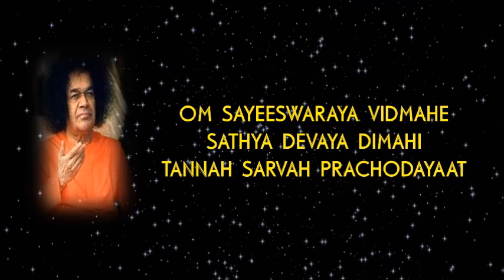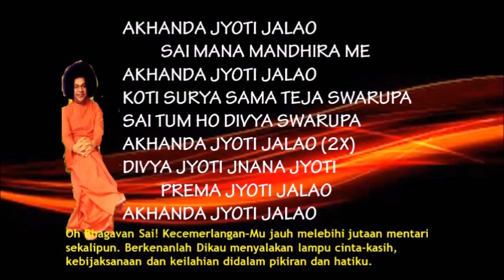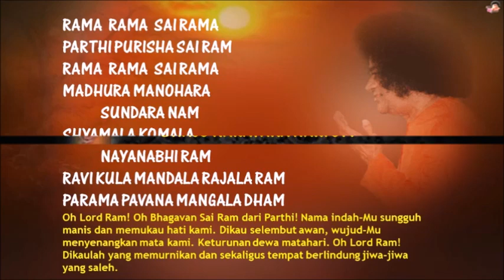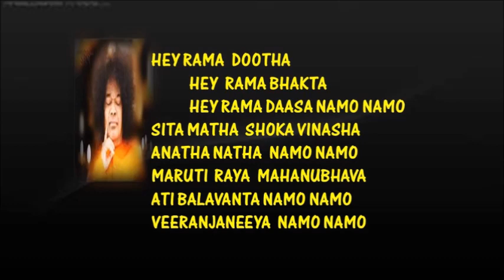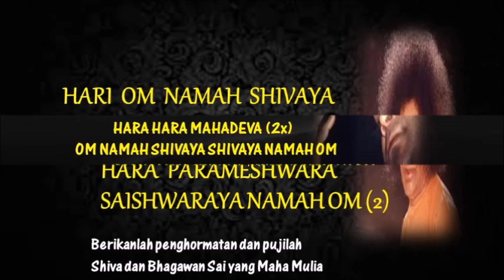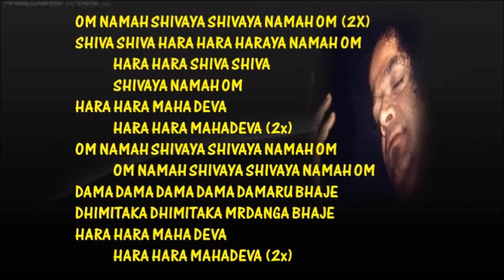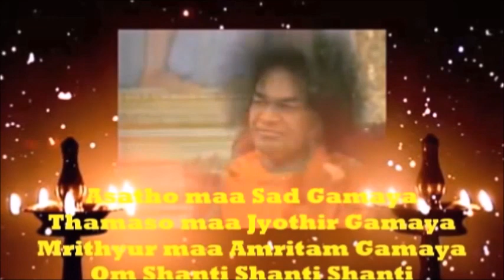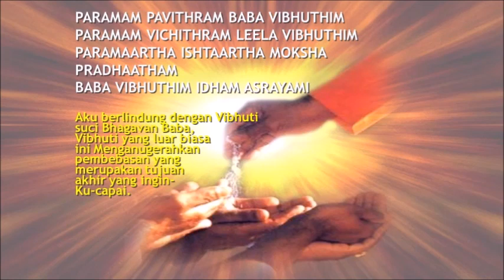BFH 30 06 2020 1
Bhajan From Home  will start at 30 Juni 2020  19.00 PM